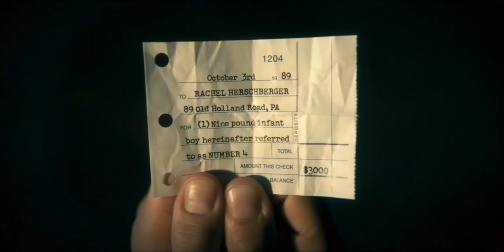Klaus Hargreeves I Poison [S3]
"You're afraid of failure so you refuse to even try. Because you'd rather quit than disappoint!"

TUA is back and so is my obsession with Klaus, enjoy this edit I made when severly sleep deprived.

I didn't really know what I wanted to do with this and I think it shows cause it's a little bit all over the place but so is Klaus so who cares.